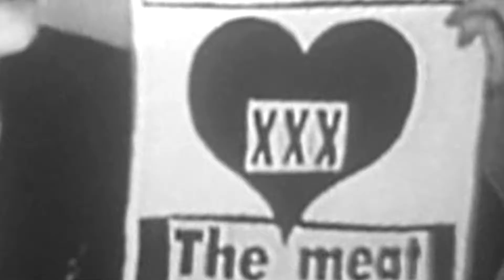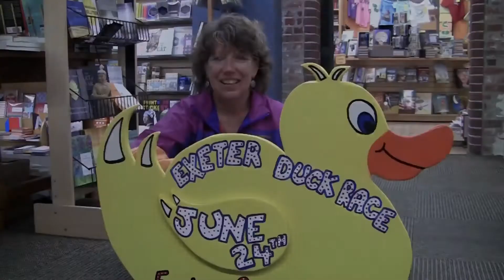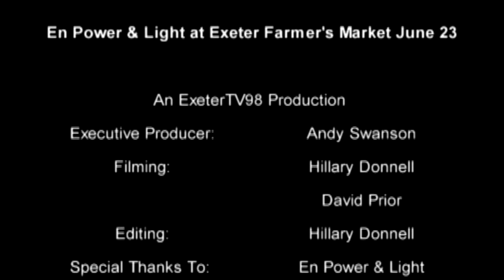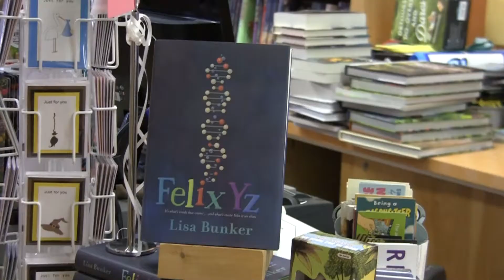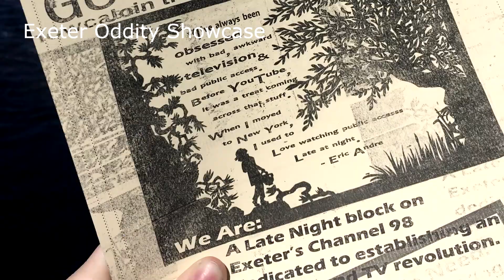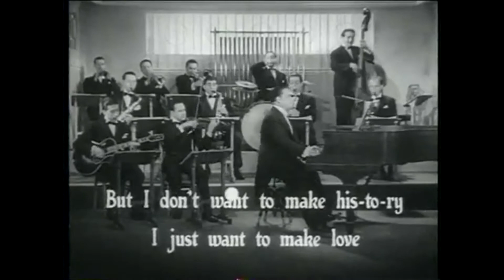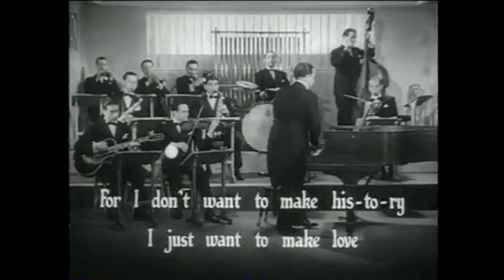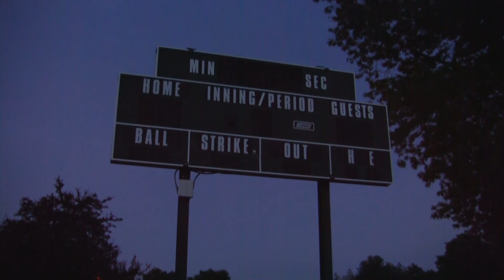Exeter Oddity Showcase: Bunny Love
We're here delivering another fresh episode of Exeter's own indie variety show with local folk punk artist Bunny Love.

After the performance, enjoy more clips of poetry, art, and comedy from locals!

Today's Public Domain Cartoon: I Don't Want to Make History

Special thanks to Bunny Love, Lisa Bunker, Tommy McClellan and anyone who submitted their work!